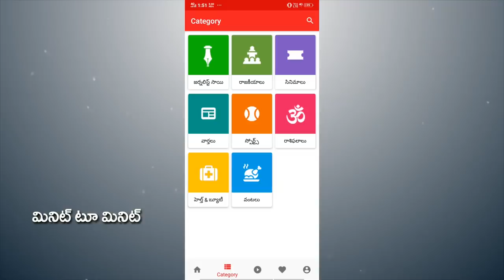CM Jagan Vs Chandrababu | జగన్ ముందు టీడీపీ కుప్పిగంతులా..? | Assembly | PDTV News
జగన్ ముందు టీడీపీ కుప్పిగంతులా..?